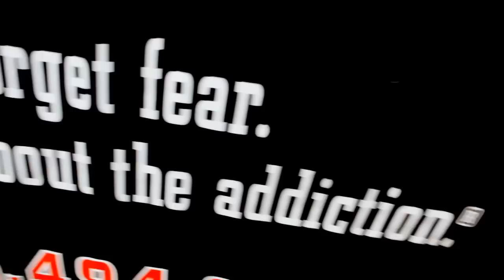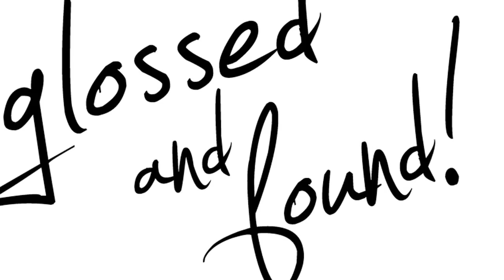G&F loves Trapeze School New York in Chicago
We attempt the flying trapeze...maybe not with the greatest of ease. The Trapeze School of New York is camped out in Chicago for the summer—just up the lake path at Belmont Harbor Marina—so naturally G&F had to take a swing at it (pun intended). Instructor Katy Nielsen guides us through a knee hang move and proves that the fall can be just as exhilarating as the climb up. Watch the exclusive G&F interview.